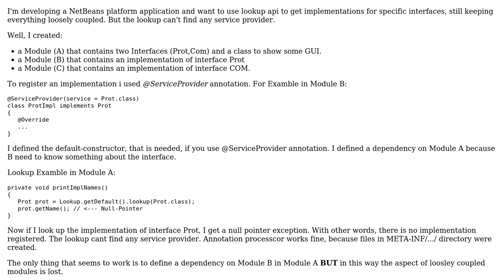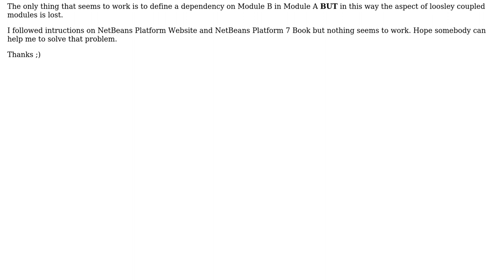Lookup API NetBeans Platform + Maven: loosely coupled modules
With thanks & praise to God, and with thanks to the many people who have made this project possible! | Content (except music & images) licensed under CC BY-SA | Music | Images & others | With thanks to user Virtue user Christian A.M. and the Stack Exchange Network Trademarks are property of their respective owners. You are responsible for your own actions.